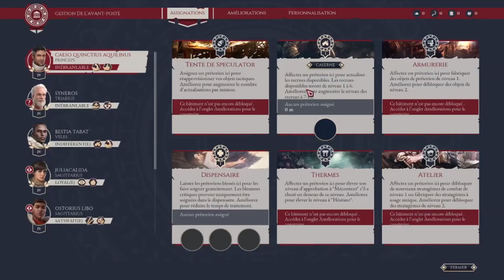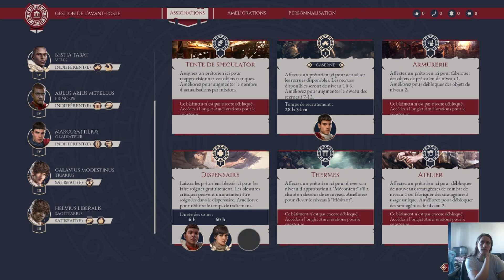EXPEDITIONS ROME, EP 7, meurtre du prêtre d’Apollon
Scellez le sort de Rome. Conquérez des terres étrangères. Évoluez au fil de l'intrigue politique du RPG au tour par tour. Livrez bataille avec vos Prétoriens. Faites triompher votre légion. Forgez votre voie dans un scénario où chaque décision compte. Quel sera l'avenir de Rome?
éditeurt:THQ Nordic
EXPEDITIONS ROME, meurtre du prêtre d’Apollon
épisode 7